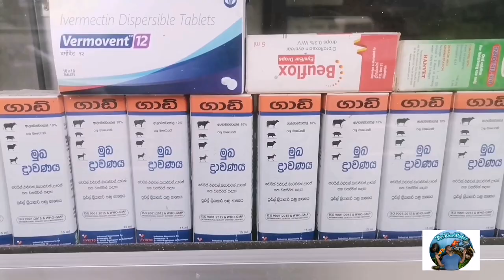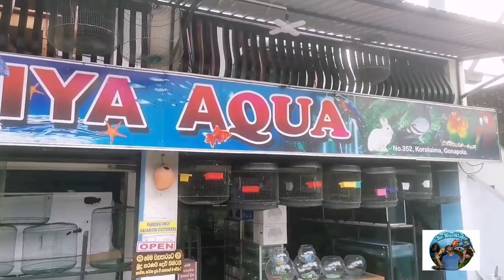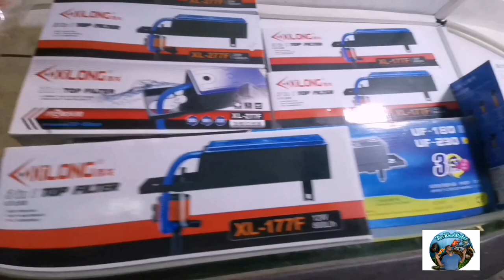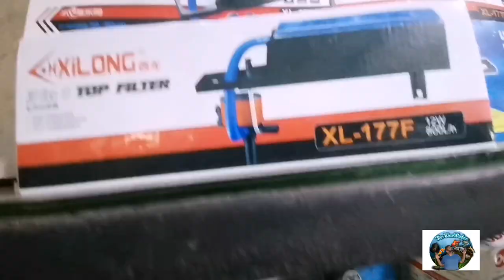Aquarium tour | මින් මදුර සොයා ගිය ගමන |vlog 07 | The BlueWater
Randiya Aqua

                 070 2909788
Koralaima Junction,
Horana Road.